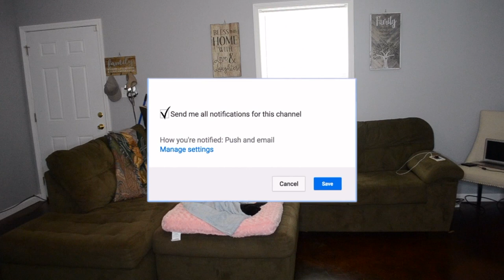Clean WIth Me - Livingroom